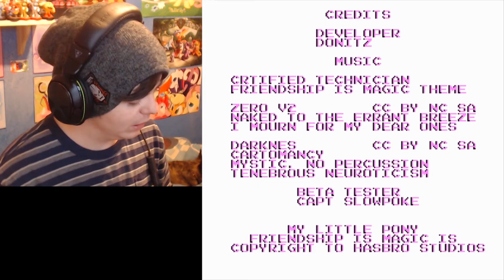Story of the Blanks & Derp Till Dawn | [4 Year Bronyversary] | Full Playthroughs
4 Years of being a Brony today! So to celebrate, we got not one, but TWO, horror/creepy My Little Pony fangames! Created by the same dude on Newgrounds, these MLP fangames are somewhat creepypasta based, and are likely quite old, but I think they're pretty cool. Check them out!

I wrote a big story about how I felt about this whole fandom on Deviantart, you can check it out HERE!

DUOSHOCK CREDITS:
DuoShock Character Heads Designed by my friend Jonny!

DuoShock Theme Created by my friend Brad (OWP)!

MAIN VIDEOS CREDITS:
Outro Theme "Shimmer" Created by Mindless Fate!